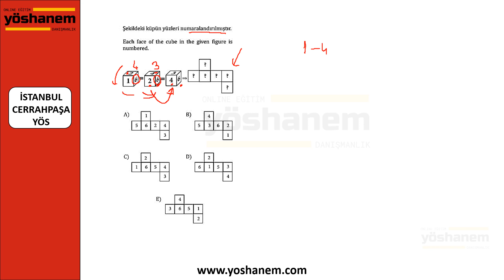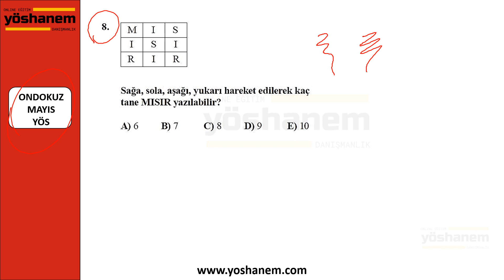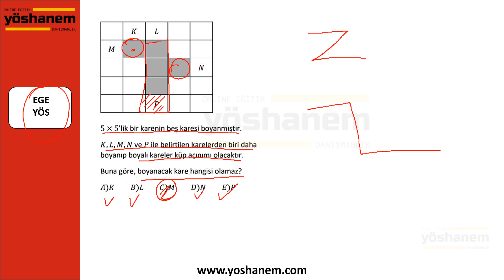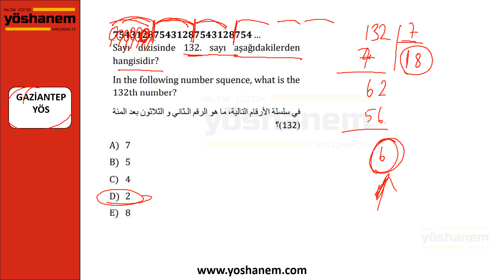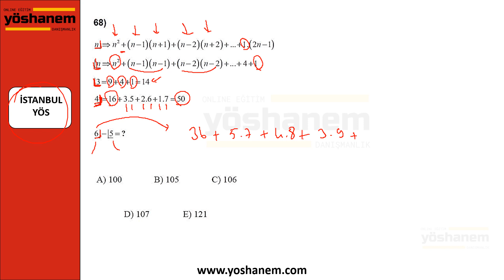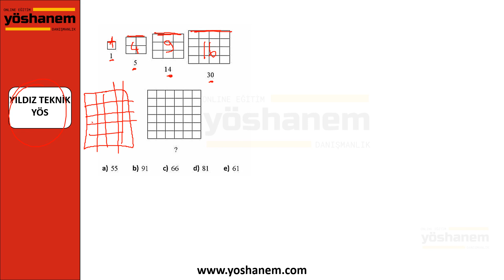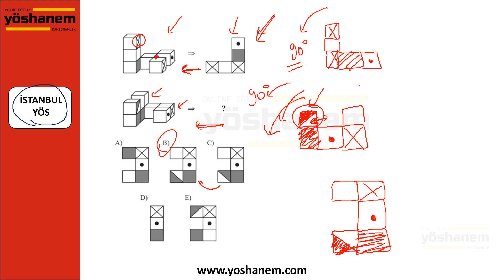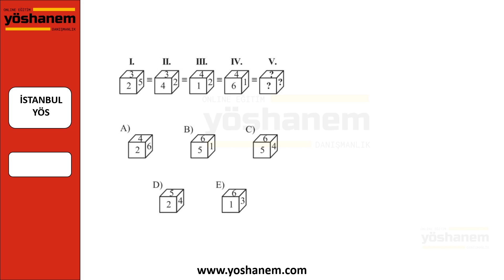2022- IQ GENEL TEKRAR-2 (Çıkmış Sınav Soruları Ege-İstanbul-Cerrahpaşa-OMÜ-Gaziantep, Yıldız Teknik)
IQ GENEL TEKRAR-2  (Çıkmış Sınav Soruları Ege Üniversitesi YÖS - İstanbul Üniversitesi YÖS-Cerrahpaşa Üniversitesi YÖS- Ondokuz Mayıs Üniversitesi YÖS- Gaziantep Üniversitesi YÖS)

yös kursu, online yös kursu, ıq, yös ıq, çıkmış yös soruları,